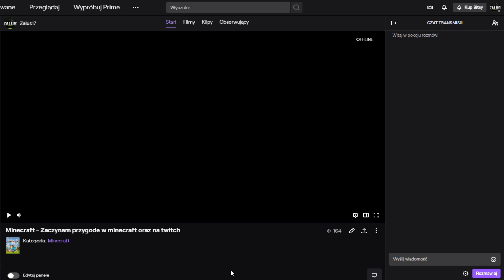INFORMACJE CZYTAJ OPIS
Więc jak mówiłem już  prawdopodobnie nie będę  robił live na yt

KOD: ZALUS

Darmowe gierki które polecam :)

Chcesz kupić gadżety,podzespoły lub telefony to wejdź w link który cie interesuje

Telefony

Procesory

Głośniki

Montaż: Zaluś 17
Grafika: Zaluś 17

Miłego oglądania 😉

© Wyprodukowane przez Zaluś 17 | 2019